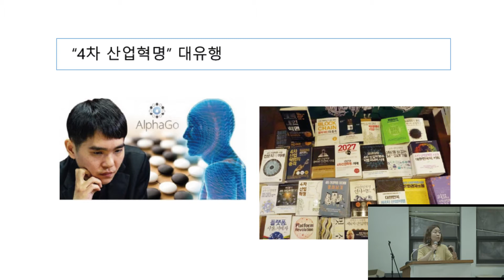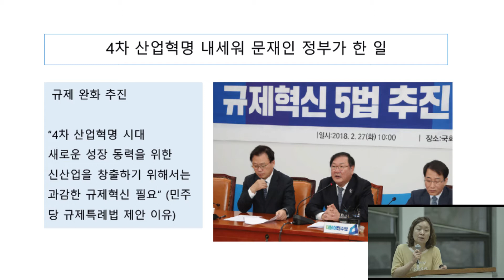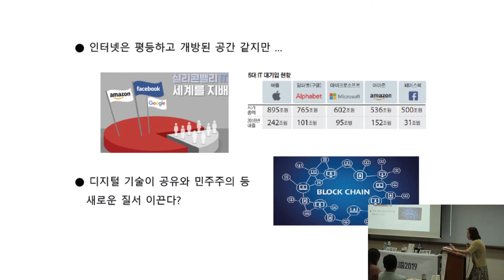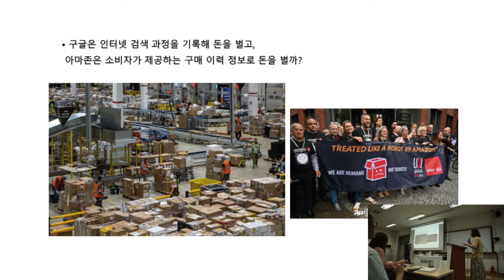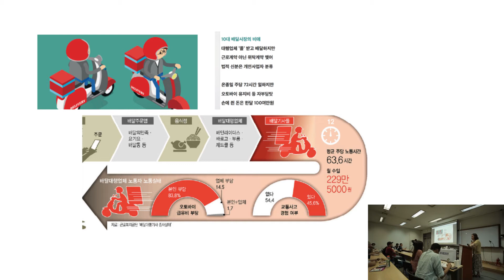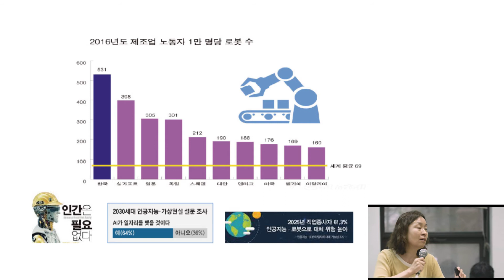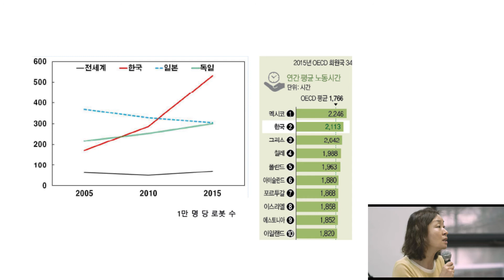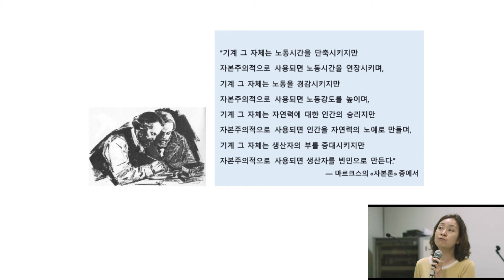[맑시즘 2019] 플랫폼 노동, 무인자동화… 4차 산업혁명과 노동운동의 대응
이 영상은 2019년 ‘맑시즘2019’의 워크숍인 ‘4차 산업혁명과 노동운동의 대응’ 발제와 정리 발언을 녹화한 것입니다.
발제자인 김하영 씨는 노동자연대 운영위원으로, 《오늘날 한국의 노동계급》(책갈피), 《4차 산업혁명이 노동의 미래를 바꿀까?》(노동자연대 소책자)의 저자입니다.

관련 기사 묶음 👉 4차 산업혁명이 노동의 미래를 바꿀까?
추천 소책자  👉 《4차 산업혁명이 노동의 미래를 바꿀까?》